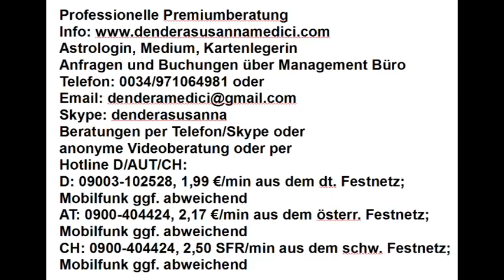Horoskopanalyse für Traudel